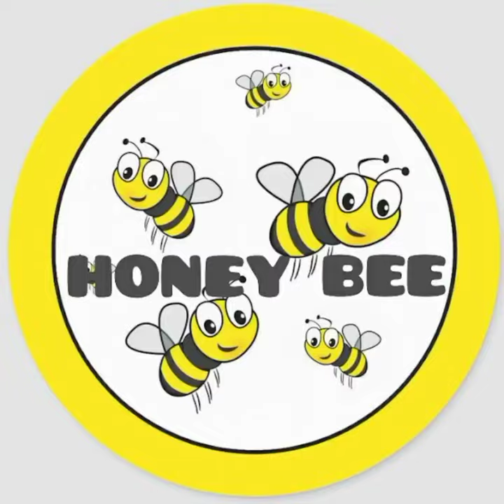Ekta Kapoor crush on RanveerSingh in The Big Picture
Ranveer Singh hosted The Big Picture is all set to witness yet another surprise as producer Ekta Kapoor and actress Mouni Roy will be seen gracing the sets of the popular quiz based show.

During her time on the show, Ekta is all set to surprise the audience with a big revelation. In one of the promos from the upcoming episode, Ekta confessed that she has a crush on Ranveer.

It all started when Mouni revealed the secret with a video from a past event. The video that plays on the screen, shows Ekta saying that the one Bollywood actor she has been crushing hard on is Ranveer Singh.

Ranveer was quite surprised and in awe of Ekta's revelation after listening to this and says, "Main aaj is manch pe apne pyaar ka izhaar karne wala hoon." Soon, he is seen dancing to the producer's father Jitendra's popular 'Naino Mein Sapna' with her.

Meanwhile, Ekta keeps blushing all this while and later says, "I cannot do this for anyone else but for this man," pointing at Ranveer.

The promo is captioned as "The Big Picture ke manch par hua Ekta ke crush ka khulasa!"

Recently, Ekta shared about her guest appearance on the show with Mouni as she dropped some quirky pictures with Ranveer from the sets. She posted a series of pictures on her Instagram handle and wrote, "Something coming up soon. ! Can u guess! With beautiful @imouniroy n the super charming. ranveersingh"
Ekta Kapoor
Mouni Roy